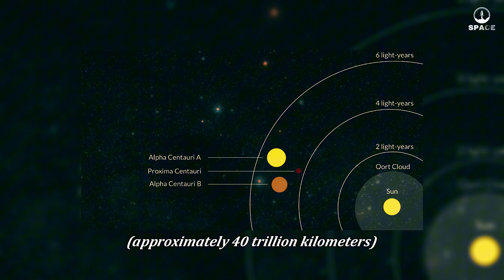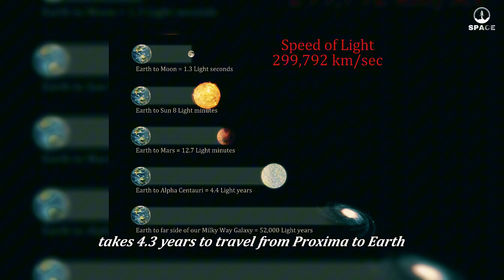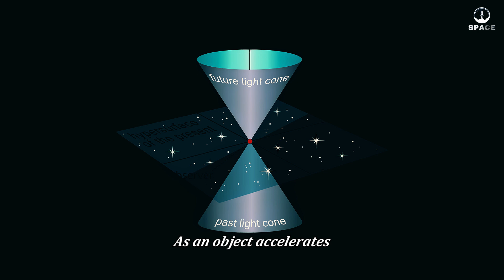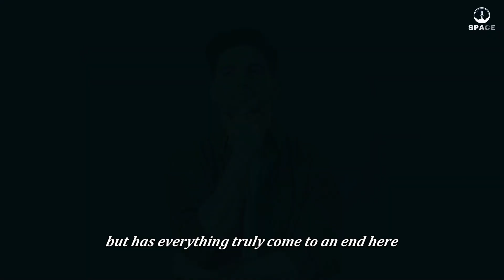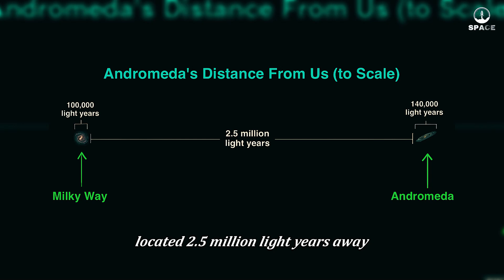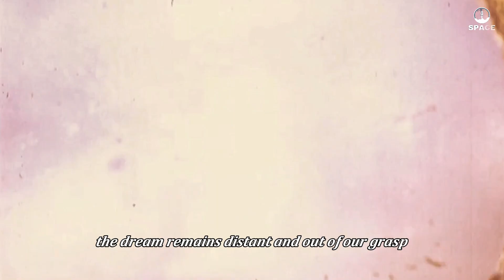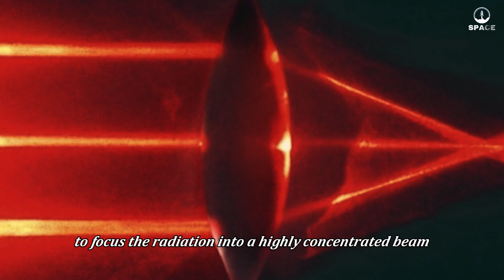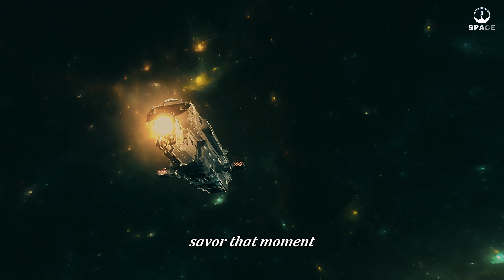The Challenges of the Journey to Alpha Centauri | How Long Will It Take Us to Get There?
The journey to Alpha Centauri, the closest star system to our Sun, is one of humanity’s greatest challenges in space exploration. But can we make this journey possible? In this video, we’ll explore the massive obstacles we face, from the enormous distance of 4.37 light-years to the issues of speed and necessary resources. We’ll also dive into current space technology, potential spacecraft like advanced probes, and solutions to overcome the barriers of time, energy, and survival in space. 🚀✨ Join us as we explore the challenges and opportunities in this ambitious journey, pushing humanity further into the cosmos! 🌌👨‍🚀🔭